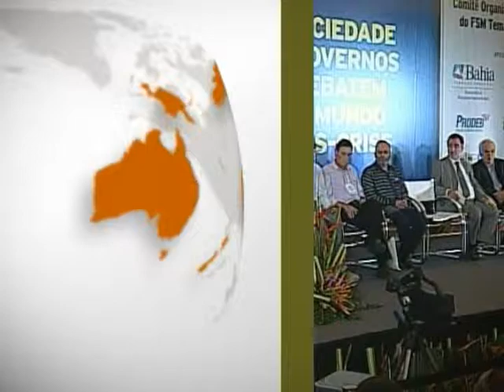Porto Alegre terá Espaço História, Memória e Verdade do Mercosul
NBR Notícias - 27.01.12: Como parte da programação do Fórum Social Temático, foi lançado sabádo (28/01), em Porto Alegre, o projeto da construção do Espaço História, Memória e Verdade do Mercosul. O espaço vai contar com exposições e biblioteca; e estará aberto ao público para visitação e pesquisa.